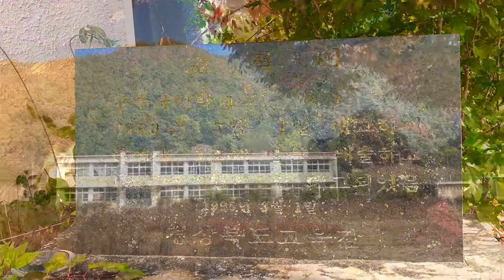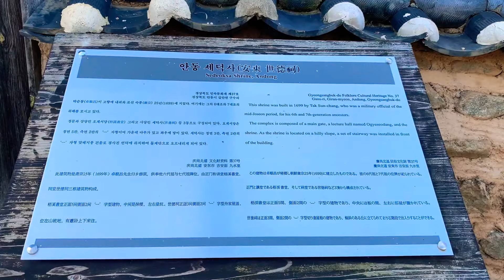[안동 마을구경] 길안면 구수리 | 세덕사 | 송정 | 폐교 구수국민학교 | 송산마을 | 오름실 | 남촌 | 담배건조장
안동시 길안면 구수리

○ 구수리
구수리는 길안면의 동북쪽에 있는 마을로 1리와 2리로 나누어져 있다. 길안면사무소 사거리에서 청송방면의 도로를 따라 6km 정도 가면 구수리의 원구수가 나타난다. 원구수에서 직진을 하면 대곡리와 배방리 그리고 청송군으로 갈 수 있으며 좌회전을 하면 구수2리와 용계리로 가는 길이다. 구수리 동쪽에는 사일산이 있는데 구수리 주민들은 새알산이라고도 한다. 이 산에 봉우리가 2개 솟아있다. 이것이 새의 날개처럼 보인다고 하여 붙여진 명칭이라고 한다. 구수리에는 원구수를 포함하여 송산, 오름실, 남촌 등 4개의 자연마을이 있다. 그리고 세덕사, 갈암신도비, 송정 등의 문화재가 있으며 현재 120가구에 289명의 주민들이 거주하고 있다. 구수리는 한말(韓末)에 임남면의 지역이었으나 1914년 행정구역 개편에 따라 오계동, 용계동 일부를 병합하여 길안면에 편입되었다.

▶ 구영·구수(九水)·귀현(龜峴)
구수란 불미, 사당, 큰질, 골마, 사태, 는, 연암, 양정, 소마골 등 9개의 소지명이 있어서 붙여진 명칭이라고 하며 또 약 300년 전부터 귀현(龜峴)이라고 써 왔으나, 70년 전 일본인이 거북 구(龜)자가 쓰기 어려워 구수(九水), 즉 아홉 구(九)자를 썼다는 말도 있다. 그리고 이곳은 9곳에서 물이 나온다고 하여 붙여진 이름이라고도 한다. 위치는 천지리에서 동쪽으로 8km 정도 떨어진 곳에 자리하고 있으며 넓은 들판도 있다. 현재 이 마을에는 30여 가구가 거주하고 있으며 구수리라는 행정명칭도 이 마을에서 따 온 것이며 구수에서 가장 큰 자연마을이다.

  ◇ 양 곡 재：천지리에서 구수리로 넘어오는 고개이다. 양쪽에 골짜기를 두고 고개가 있다고 하여 붙여진 명칭이라고 한다.
고개는 상당히 길고 높은 것으로 이 고개를 통하면 청송으로 갈 수 있다.

▶ 송산(松山)·송토산(松土山)·양정리(兩井里)
이 마을은 원구수에서 동쪽으로 1.5km 정도 떨어진 곳에 있다. 원래 송씨가 터 잡아 살던 곳이라 하여 송산이라고 하였다. 현재는 여러 성씨가 살고 있다. 또 양정리라고 한 것은 우물이 두 개이고 양 골짜기의 물을 식수로 사용하였기 때문이라고 한다.

▶ 오름실·오음실(梧陰實)
이 마을은 원구수에서 북쪽으로 1.5km 정도 떨어진 곳에 있다. 마을에 큰 오동나무가 있었다 하여 오름실이라 한다. 오름실은 구수2리에 속하는 마을이다. 현재 이 마을에는 20여 가구가 거주하고 있다. 마을에는 표은(瓢隱) 김시온 선생의 숭정처사유허비(崇禎處士遺墟碑)와 송정(松亭)이 있고 임진왜란 당시 훈련대장을 지낸 탁순창(卓順昌) 선생이 낙향하여 건립한 세덕사(世德祠)가 있다. 그리고 오름실 입구에는 구수리 전체에서 유일한 당나무가 있다. 당나무는 느티나무와 참나무로 되었으며 현재 오름실 마을 주민들이 매년 동제를 지낸다고 한다.(지명유래)

경상북도 민속문화재 제37호
안동세덕사 (安東世德祠)

경북 안동시 길안면 박실골길 8 (구수리)

임진왜란 때 훈련대장을 지낸 탁순창 선생이 고향으로 돌아와 조상을 모시기 위해 세운 사당이다. 6대조 경렴정 탁광무와 5대조 탁신의 위패를 모시고 있다. 지금 있는 건물은 1987년 임하댐 건설로 현 위치로 옮긴 것이다.

 정문, 강당(추원당), 사당(세덕사)으로 구성되어 있으며, 그 중 세덕사는 앞면 3칸·옆면 2칸 크기로 一자형 평면을 갖추고 있다. 지붕은 옆면에서 볼 때 지붕선이 사람 인(人)자 모양과 비슷한 맞배지붕으로 꾸몄다.(문화재청)